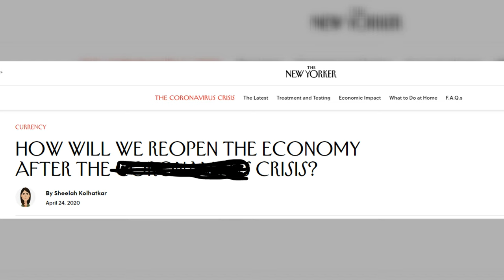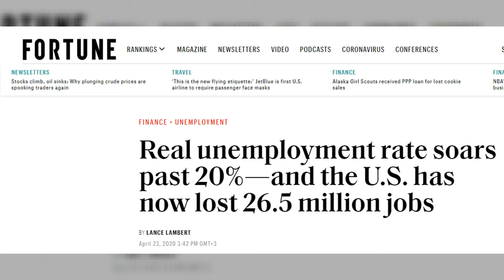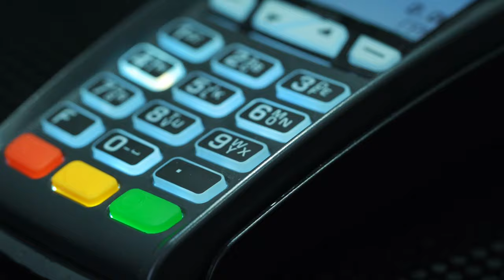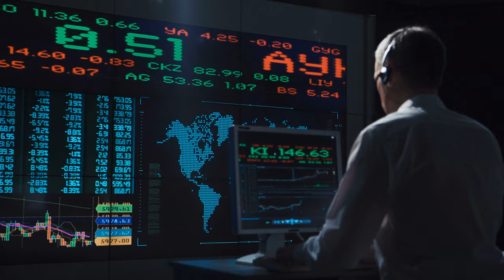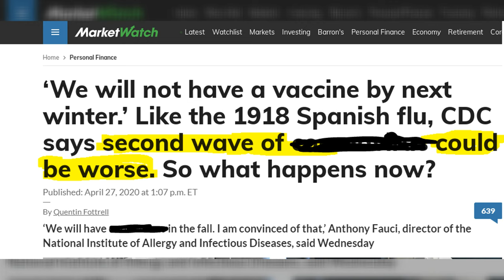Reopening the Economy: What Will Happen When We Return from the Great Lockdown?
Reopening the economy after the Great Lockdown can have many outcomes. There are three scenarios to consider. Which one of these will we experience? Details in the video. Please share your thoughts: what do yo think about opening up the economy and how will it affect you. Thanks

Source of companies hiring people - you should check it out

Thumbnail image source: Gerd Altmann/geralt (Pixabay stock photo)